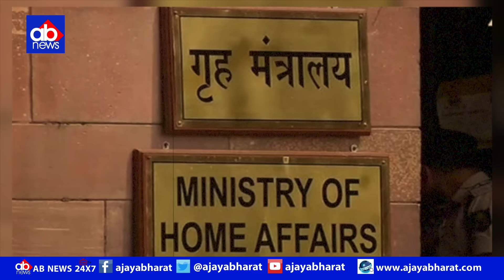जान लिजिये आलोक राज बन गये ...बिहार के नये DGP, नीतीश ने कर दिया फाइनल !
आलोकराज हो सकते हैं बिहार के नए डीजीपी,चंद मिनटों में जारी हो सकता है नोटिफिकेशन !